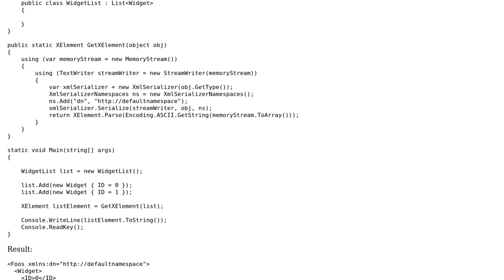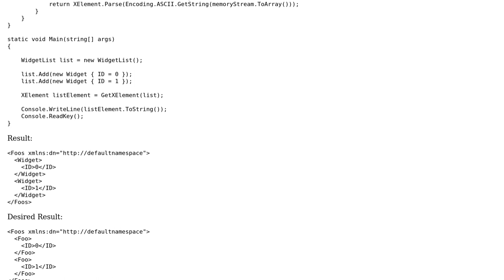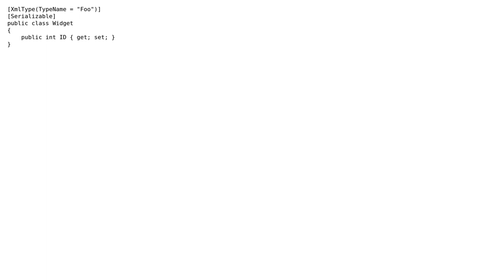Can I specify the element name of the items when I inherit from List‹T›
With thanks & praise to God, and with thanks to the many people who have made this project possible! | Content (except music & images) licensed under CC BY-SA | Music | Images & others | With thanks to user osos95 user Matthew Bierman and the Stack Exchange Network Trademarks are property of their respective owners. You are responsible for your own actions.